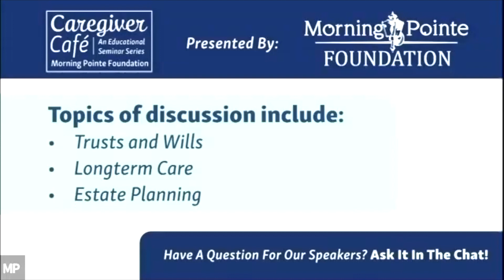Retirement Planning with Pierce & Huisman, Attorneys, Morning Pointe Foundation Caregiver Cafe'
Enjoy this Morning Pointe Foundation Caregiver Cafe, "Virtual Retirement Planning Seminar," presented in conjunction with Pierce & Huisman, PLLC.

This online event features certified estate planning attorneys that will answer your questions about:

▪️ Wills and Trusts
▪️ Long-term care
▪️ Estate Planning

 The Morning Pointe Foundation provides nursing scholarships and caregiver support programming across the Southeast.